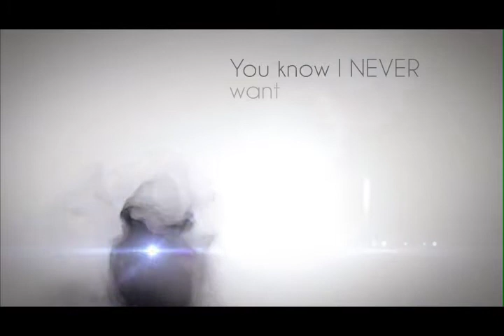Gravity - Jason Chen (extended teaser with lyrics)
This was done in a day using After Effects CS4 along with Red Giant Particular 1 and files from Video Copilot. I just thought by doing this, more of you will be aware of the work I do :)
anyhow, if you have any song suggestions for another similar MV + lyrics and catchy animation, Comment comment comment! Appreciate it. Peace out.

All Pre-orders will be delivered before Christmas!
First 2000 copies will be signed =D